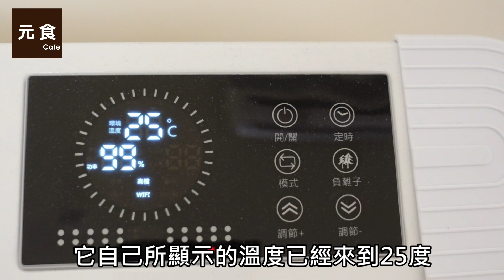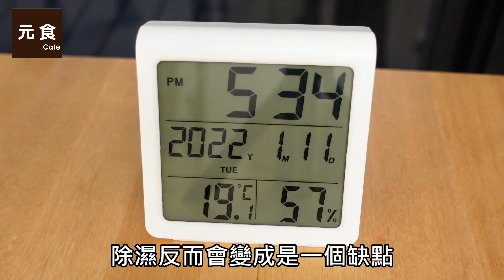石墨烯暖器 優缺點-暖霸-電器使用心得-元食咖啡